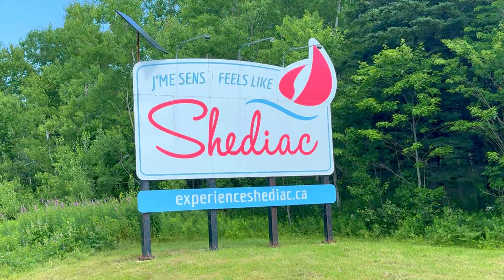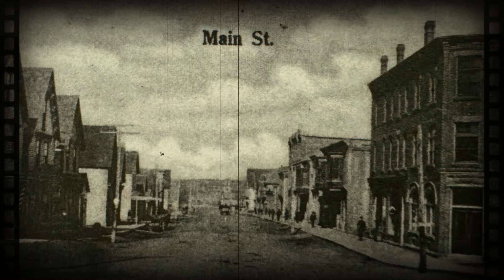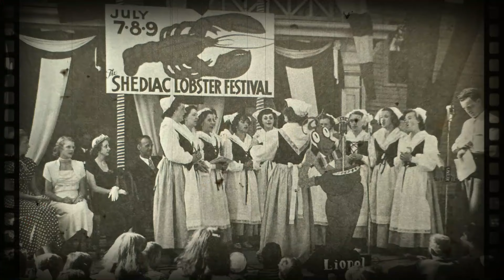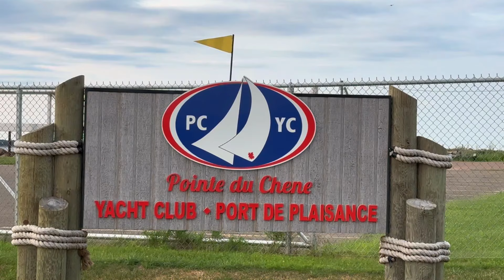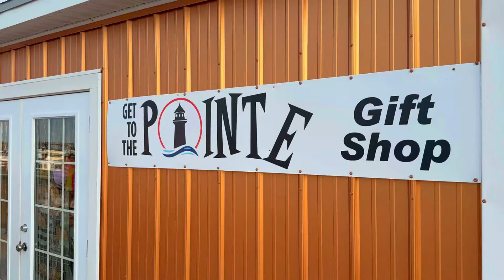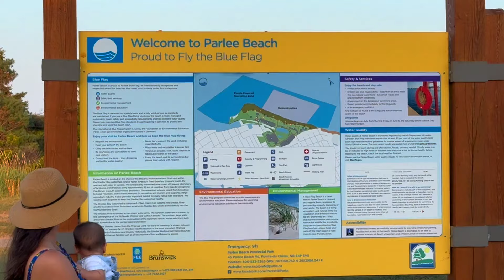¿Qué se esconde en los LUGARES MÁS REMOTOS de Canadá?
Bienvenidos a la Capital Mundial de la Langosta 🦞

¡Descubre todo sobre Shediac, un hermoso destino en New Brunswick, Canadá, conocido mundialmente por su deliciosa langosta! En este video te llevamos a recorrer la historia, cultura y los mejores lugares para disfrutar de la langosta más fresca. 🌊

🔎 ¿Por qué Shediac es la capital mundial de la langosta?

Aprende sobre su famoso Festival de la Langosta 🎉
Conoce la historia detrás de la langosta más grande del mundo 🦞
Descubre los secretos locales de cómo preparan el mejor lobster roll 🥖
Si eres amante de los mariscos y de las experiencias únicas en Canadá, ¡este video es para ti! 🍽️

🌍 Shediac es un destino imperdible para los viajeros que buscan disfrutar del sabor y la cultura del Atlántico canadiense.

BUSCAS UN ASESOR MIGRATORIO? Quieres venir a Canadá, o ya estás dentro del país y quieres contactarte con un consultor migratorio certificado? esta firma consultora de confianza te brindará soporte legal y estratégico dentro y fuera de Canadá

Mira también:

🎯¿Vale la pena hoy venir a Canadá? Por acá te dejo mi historia, la cual también podría ser tu historia

CAPITULOS

00:00 Intro
01:07 Shediac New Brunswick Canada
01:30 Frontera de Estados Unidos con Canadá
03:23 Población de Canada Shediac
04:30 Idioma oficial de Canadá Shediac New Brunswick
06:00 Shediac Canadá hace 100 años
06:50 El comedor más grande del mundo
07:20 El lobster roll más grande del mundo
07:55 Datos curiosos sobre la langosta
09:16 Pointe-du-Chêne Wharf Canadá
10:35 Canadá hace 100 años
10:48 Las mejores playas de Canadá
11:55 Consultor de inmigración certificado
12:16 La langosta más grande del mundo
12:32 Algo de historia de Canadá

Si te gustó el vídeo, deja tu like, comenta qué fue lo que más te gustó,  y recuerda suscribirte a este CANAL para que disfrutes de los próximos vídeos que estaré subiendo cada semana.